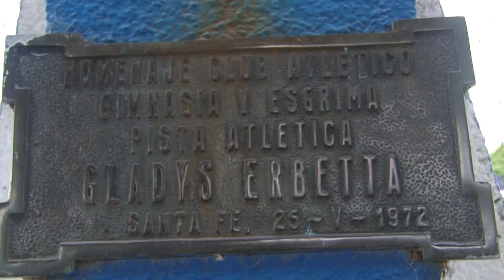Así fue la previa de GyE - El Pozo en el Gigante de Ciudadela